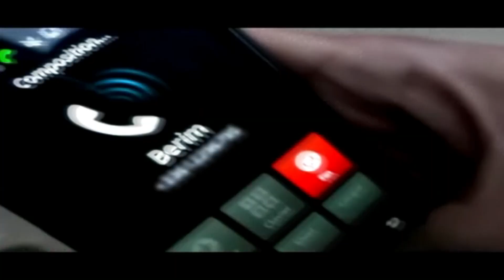BERIM GUNNER - Balayet' CR 7 (FCB Fait Ca Bien) Clip Officel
Clip Officiel "BALEYT'CR7"
TITRE DISPONIBLE DANS LE STREET ALBUM "BLACKBERIM Vol.1"
DISPONIBLE COURANT 2013...
Mc : BERIM GUNNER
Réalisation : FCB FILM CA BIEN
Cadre : RIMAZER
Mix / FRANCOISF FG